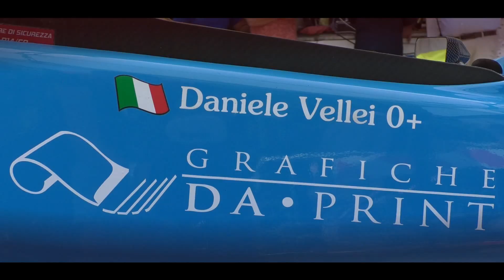Coppa P. Teodori 2024 || Daniele Vellei || Gloria C8P